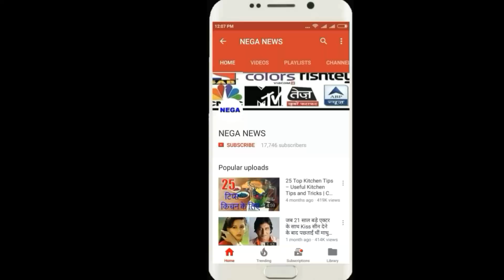क्या Ms Dhoni पर भी लगेगा icc fake fielding के आरोप के तहत जुर्माना? मैदान पर कुछ ऐसा करते हैं dhoni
Hello friends,
Will Dhoni also be fined under the charge of Fielding Field? Do something like this on the field Mahi,
The ICC has enacted a new rule, according to which the team will be fined according to the 41.5 rules of the ICC, and the other team will be given 5 runs extra.
This rule came into force only within 24 hours of implementing these rules of ICC. The Australian player tried to show it even after not catching the ball, that he had grabbed the ball and thrown it. After that the player complained to the umpire. The umpire gave away five runs to that team.
Many people are criticizing this rule too. Some people are also supporting, but can Mahendra Singh Dhoni be punished because of this rule. There is debate on this issue.

What do Dhoni do?

Dhoni enjoys mastery in keeping. Dhoni has instituted his own rules in Keeping. There is another such thing that Dhoni does. Indeed, when a player hits the ball behind the Dhoni stumps and the opposition batsmen are running to get the runs, then Dhoni does not catch the ball but gives direction to that ball and the ball gets in the stumps. When the batsman thinks that Dhoni will first catch the ball then he will hit the stumps.

How did Dhoni mention?

In fact, some people are supporting this rule, so many people are mourning. One of the critics of this is former India player Sanjay Manjrekar. Who criticized the rule. He tweeted that the name given to the ICC cheating is actually a trick.
After this, a sports journalist praised this rule and termed it as a player's cheating. After which Manjrekar said that such a trick which also earned him a wow, was also called cheating.

Manjrekar also criticized the rule of the ICC and tweeted it. Now the point of view will be whether the ICC considers this new rule or not.